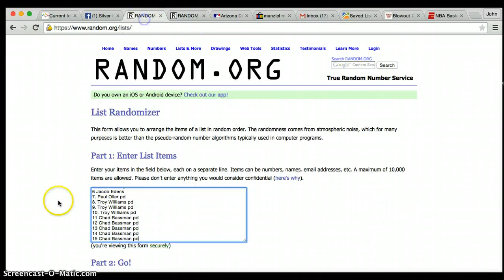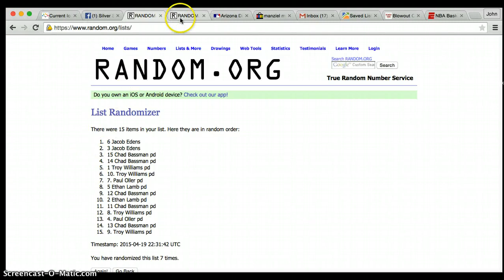ANTHONY'S CRUZ PATCH